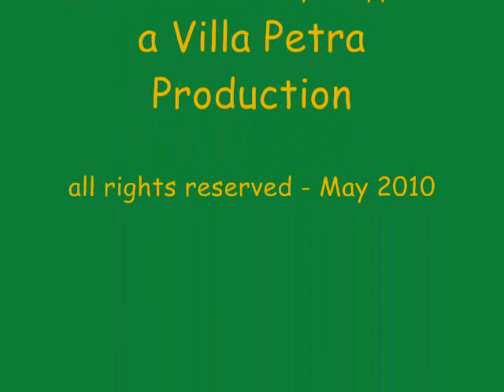Jumpers.wmv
Buff Orpington chicks jump to reach unripe grapes. Bet you didn't know chickens could jump! The main jumper is Grace.